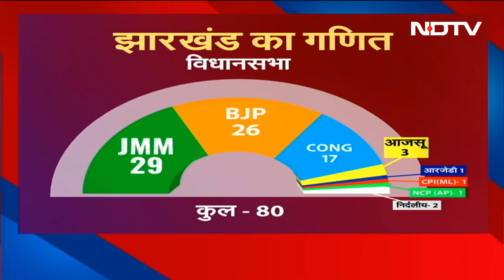Rahul Gandhi Wayanad Seat: Rahul छोड़ेंगे वायनाड की सीट, Priyanka Gandhi लड़ेंगी चुनाव | Hot Topic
Rahul Gandhi Raebareli Seat: कांग्रेस नेता राहुल गांधी (Rahul Gandhi) ने रायबरेली और केरल में से एक सीट चुन ली है. राहुल यूपी की रायबरेली सीट से लोकसभा सांसद बने रहे. जबकि वायनाड सीट (Wayanad Seat) से इस्तीफा देंगे. उनकी बहन और पार्टी की राष्ट्रीय महासचिव प्रियंका गांधी (Priyanka Gandhi) वायनाड से उपचुनाव लड़ेंगी. राहुल गांधी ने लोकसभा चुनाव 2024 (Lok Sabha Elections 2024) में वायनाड और रायबरेली सीट से जीत दर्ज की. नियमानुसार, रिजल्ट घोषित होने के 14 दिन के भीतर एक सीट छोड़नी होती है. 4 जून को चुनाव के नतीजे आए थे. यानी 18 जून तक की डेडलाइन थी.